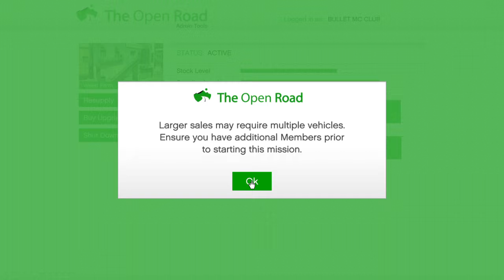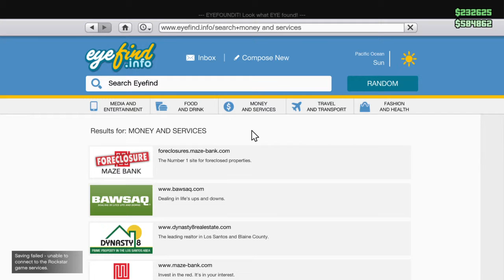Bullet MC Clubhouse - Selling $212,625 Dollars Worth Of Weed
Credit:
Source:
PSN: BadNewsBullet
Xbox: Bullet O Connor
Social Club: Bullet-Sky O'Connor